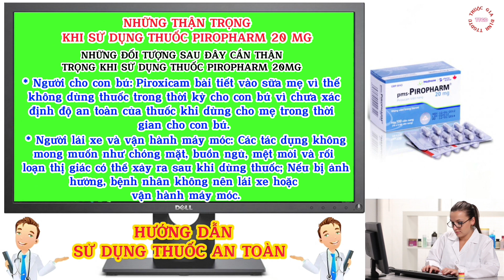Piroxicam 20mg - Piropharm 20mg Thuốc Điều Trị Bệnh Gút Cấp, Viêm Khớp, Thoái Hoá Khớp, Dính Khớp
- Piroxicam 20 mg
- Piroxicam 20 mg là thuốc gì ?
- Thuốc Piroxicam 20 mg
- Piropharm 20 mg
- Piropharm 20 mg là thuốc gì ?
- Thuốc Piropharm 20 mg
- Piroxicam 20 mg Điều Trị Nhanh Bệnh Gút Cấp, Viêm Khớp, Thoái Hoá Khớp, Viêm Cột Sống Dính Khớp...
- Piropharm 20 mg Điều Trị Nhanh Bệnh Gút Cấp, Viêm Khớp, Thoái Hoá Khớp, Viêm Cột Sống Dính Khớp...